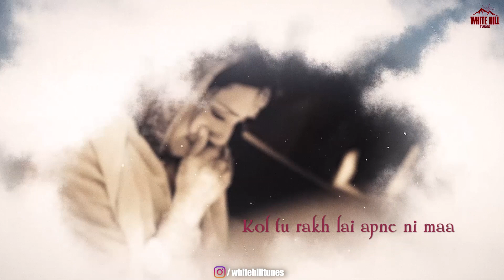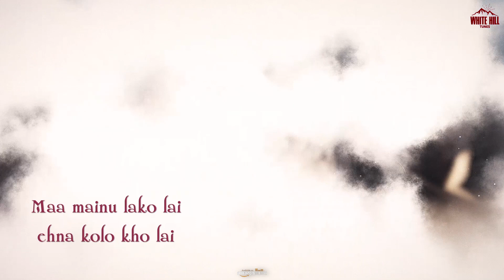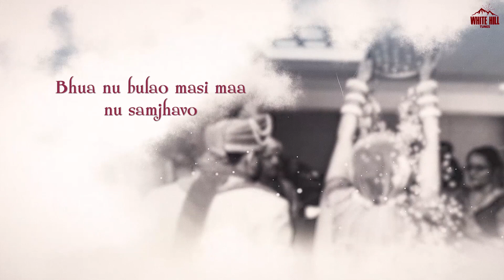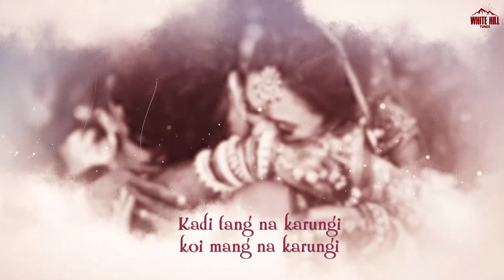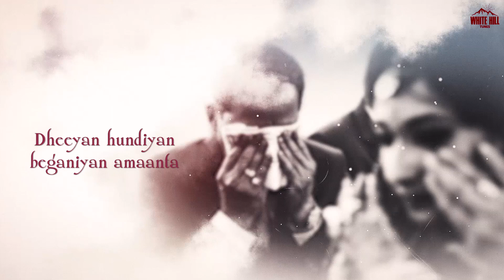Doli (Lyrical Audio) Ayaan feat. Pallavi Bali | Ishtar Punjabi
Ishtar Punjabi presents "Doli (Lyrical Audio)" by Ayaan feat. Pallavi Bali

♪Amazon Music
♪Amazon Prime Music

Credits :

Song : Doli
Singer: Ayaan
Feat. Pallavi Bali
Lyrics: Rakesh Bloch
Music Director: Villager Beat
Project By : Ridham Bloch
Mix Master : Ak Beats
Special Thanks : Ranjit Grewal, Jaspreet Singh Jassi, Rahul Pawar